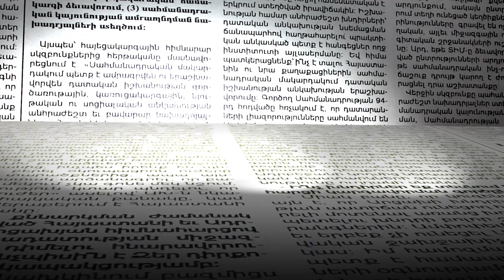Երաշտի հետևանքով ջուր է անհրաժեշտ. ԱԺ-ում արտահերթ նիստ կլինի